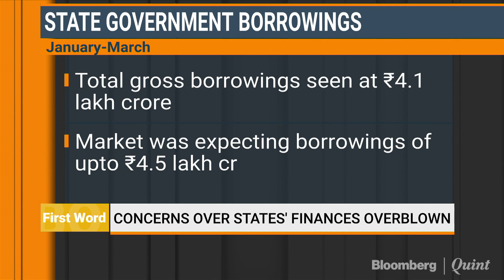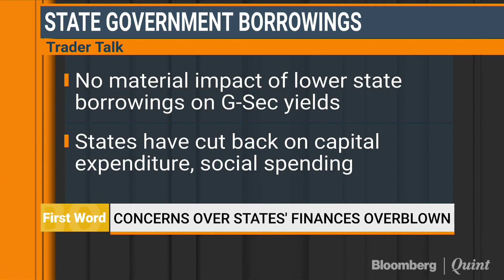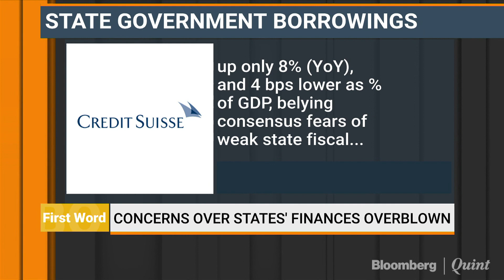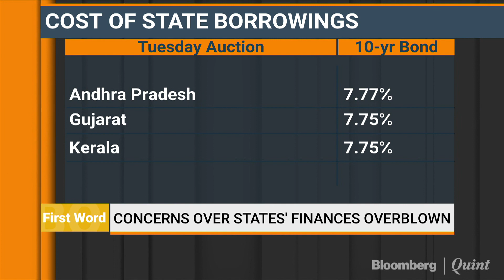Concerns Over State Finances Overblown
Why Credit Suisse thinks state fiscal worries are overblown.